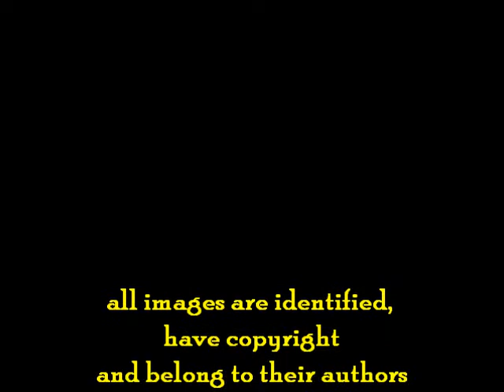B&W in PWL - Part 5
selection of photos on theme B&W, in Photo World Lounge - Part 5
Music: Seven Nation Army - Vintage New Orleans Dirge White Stripes Cover ft. Haley Reinhart